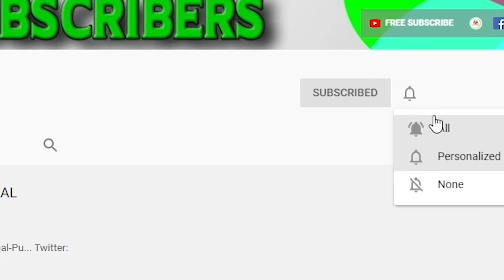2, 11, 20, 29 ல் பிறந்தவர்களின் எண்கணித பலன்கள் ASTROLOGY